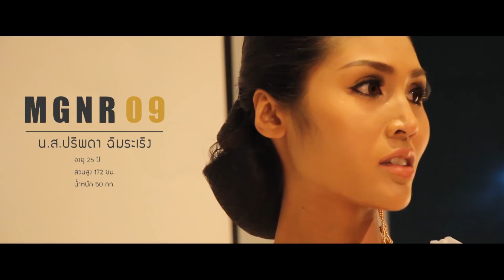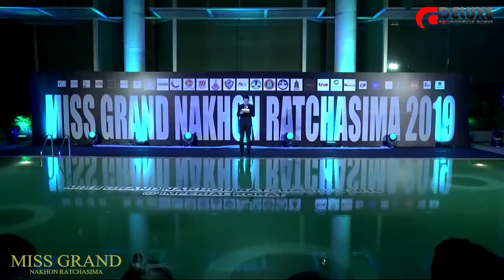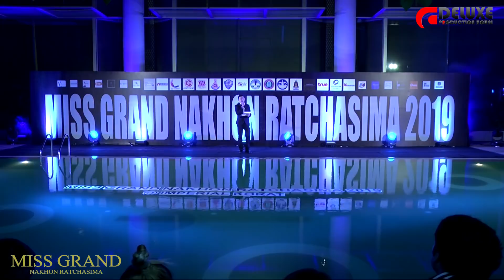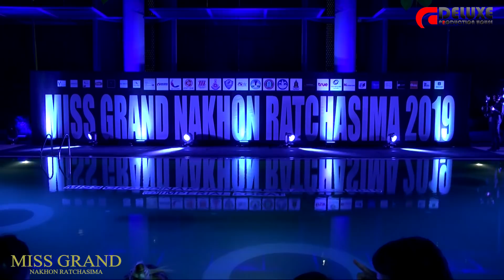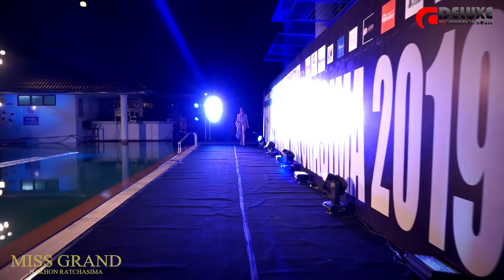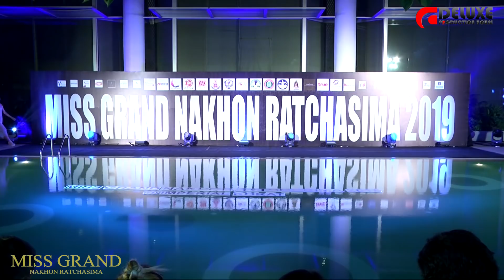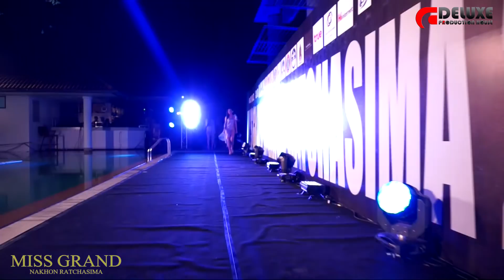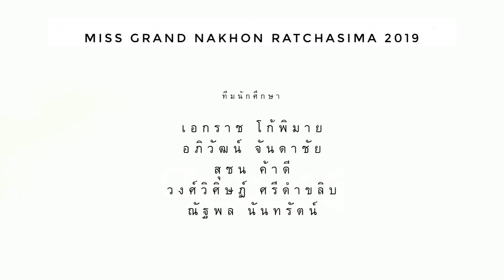LIVE! MISS GRAND มิสแกรนด์นครราชสีมา 2019 รอบชุดว่ายน้ำ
MISS GRAND NAKHON RATCHASIMA: SWIMSUIT COMPETITION
มิสแกรนด์นครราชสีมา 2019 รอบชุดว่ายน้ำ
วันอาทิตย์ที่ 10 มีนาคม 2562 ณ สระว่ายน้ำโรงแรม ดิ อิมพีเรียล โฮเทล แอนด์ คอนเวนชั่น เซ็นเตอร์ โคราช

"สนับสนุนการ LIVE โดย Hi Internet FTTx  2,500 Mbps. เพียง 490 บาท"

ผลิตรายการโดย  DN CABLE TV   บริษัท ดิจิตอลเทเลวิชั่นเน็ทเวิร์ค จำกัด